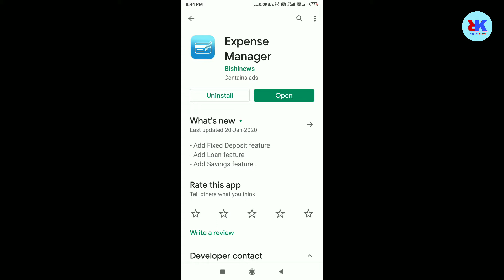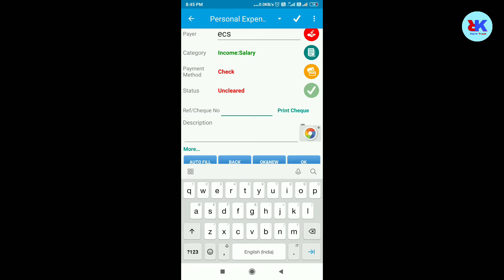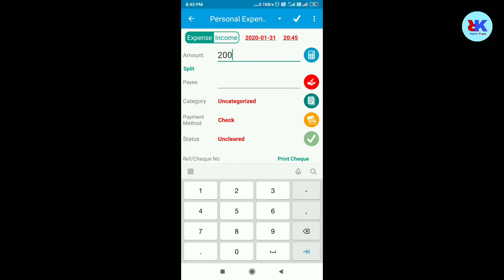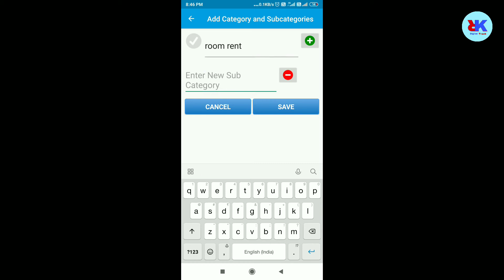Monthly_khaech_kaise_manage_kare, how_to_magane_monthly_kharch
PF_Account_ka_balance_kaise_check_kare,How_to_check_balance_of_PF_account

PF_Account_ka_KYC_kaise_kare, How to KYC of PF Account.
PF खता का KYC कैसे करे